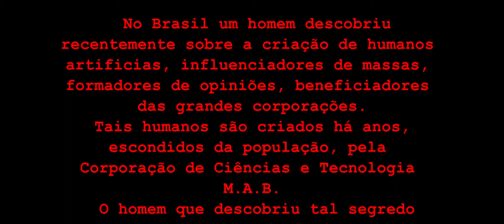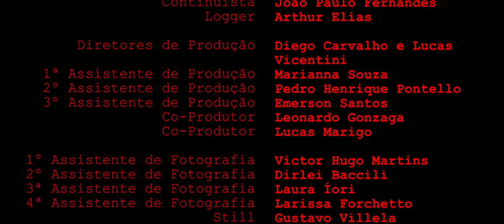2071 - Curta Metragem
Ambientado em um Brasil do futuro, o filme "2071" mostra Nicolas perdendo sua sanidade diante da atrocidade que o mundo se tornou.
As pessoas são apenas números.
Cada vez mais artificiais.
O lucro das corporações é a única coisa que importa.
E todos nós... Porcos aguardando o abate.

Essa é uma obra de ficção, qualquer semelhança com o país em que você vive é mera coincidência.

FICHA TÉCNICA:

Diretor: Vinicius Feller
Produtor Executivo: Diego Carvalho
Roteiro: Lucas Vicentini e Vinicius Feller
1º Assistente de Direção: Henrique Lopes
Continuista: João Paulo Fernandes
Produtores: Diego Carvalho, Vinicius Feller, Lucas Marigo e Leonardo Gonzaga
Diretor de Arte: André Heck Peixoto
Cenografia: Stephany Hulk
Figurinista: Lucas Heck Peixoto
Assistentes de Arte: Janine Dias e Gabriela Bezerra
Design de Som / Compositor Musical / Edição e Mixagem: Vitor Machado
Microfonista: Rebeca Campos
Direção de Fotografia / Montagem / Efeitos Visuais: Lucas Marigo
Assistentes de Fotografia: Victor Hugo Martins, Dirlei Baccili, Laura Íori e Larissa Forchetto
Colorista: Victor Hugo Martins
Diretores de Produção: Diego Carvalho e Lucas Vicentini
Assistentes de Produção: Marianna Souza, Pedro Henrique Pontello e Emerson Santos
Still: Gustavo Villela
Logger: Arthur Elias

ELENCO:

Ricardo Vandré como Nicolas
Nilo Pereira como Boss
Nina Hiraoka como Ela
Luis Henrique Ramos como Âncora
Chicó Ferreira como Jornalista
Lucia Feller como Empresária na TV
Mauricio Feller como Amigo na Fotografia
Vinicius Feller como Amigo na Fotografia
Felipe Fré como A Voz na Propaganda da TV